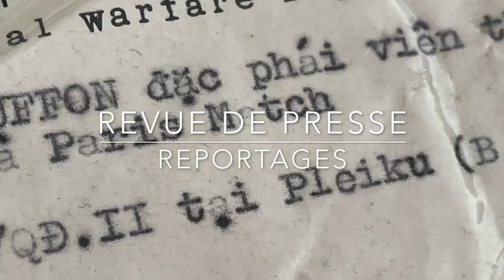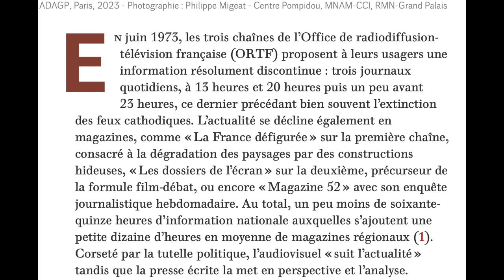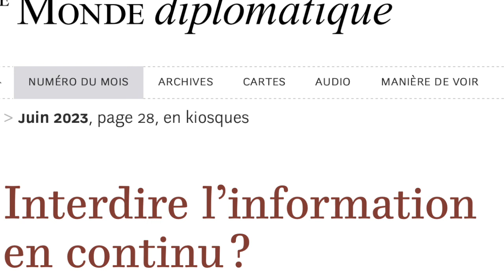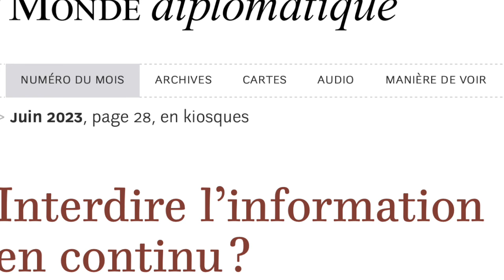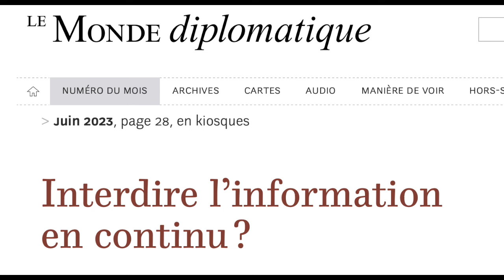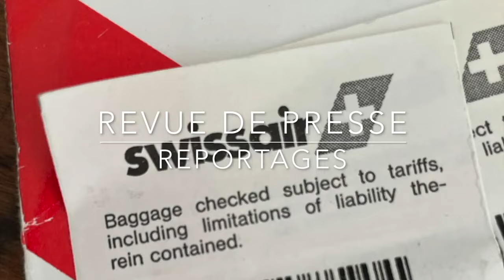Faut'Il Interdire les Chaines de télévisions en continu ?